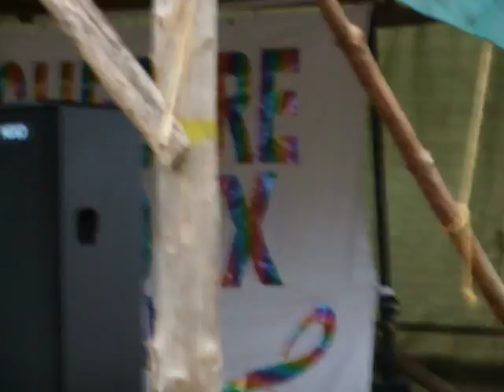unique en Belgique une VACHE jouant du SAXOPHONE video 10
unique  en Belgique,en France

     a HERVE au Pays du FROMAGE

          UNE  VACHE  jouant du SAXOPHONE

                  avec un ORCHESTRE   video 10